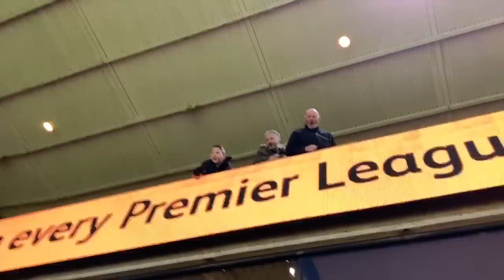Wolves 1 Tottenham 2: SUPER JAN LAST MINUTE WINNER!! (Match-day Vlog)